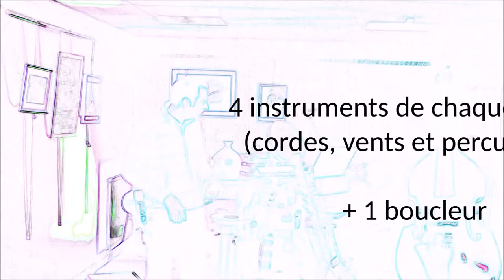Musique improvisée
Improvisation avec 3 instruments de musique choisis au hasard par le public.